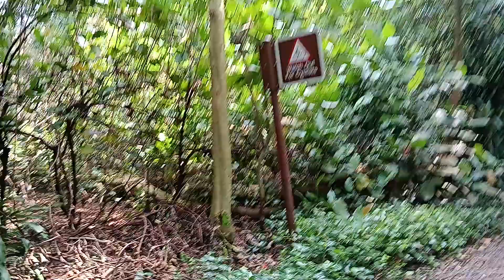Mandai Trail Trekking Hiking Hike In Singapore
Singapore Nature Walk Trekking Hike Hiking Discovery Fun Adventure Walk.

If you like to engage my services, please visit my

janiceongchannel singaporeyoutuber Janice Ong Channel Singapore Lifestyle. SG Lifestyle. Living In Singapore.